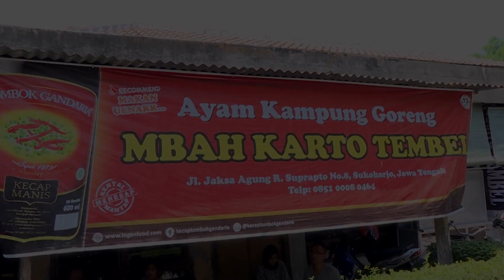Presiden Jokowi dan Keluarga Makan Siang Bersama Jurnalis, Sukoharjo, 28 Juli 2019